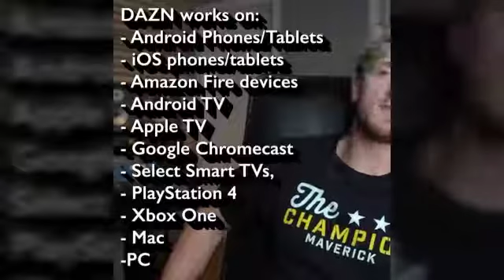Logan Paul Vs KSI - November 9, 2019 @StapleCentre LA